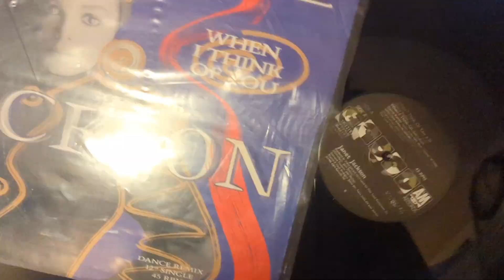Janet Jackson - When I Think Of You (Dance Remix) - SIDE A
Janet Jackson - When I Think Of You

Label: A&M Records – SP-12193
Format: Vinyl, 12", 45 RPM, Single, Black Label R
Country: US
Released: 1986
Genre: Electronic, Funk / Soul
Style: Electro, Disco

Credit: Discogs
Classic Vinyl Turntable Recordings by RollingRick